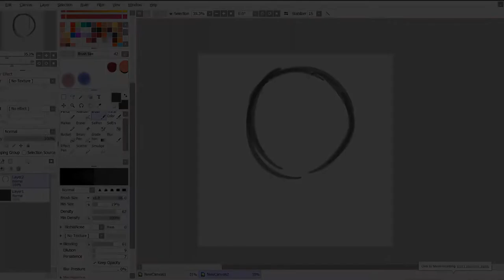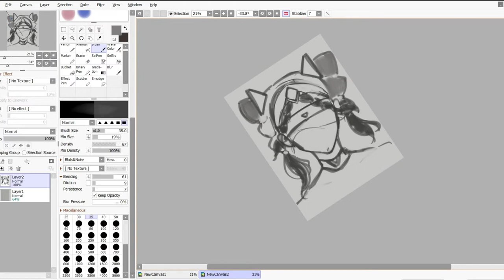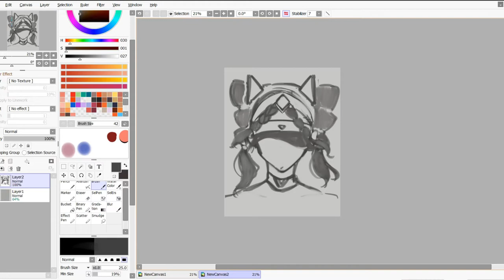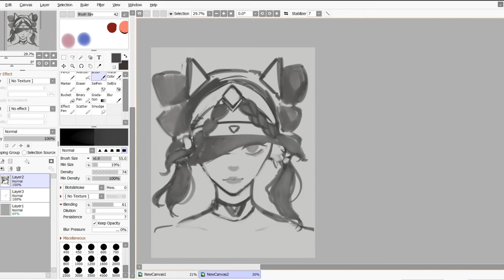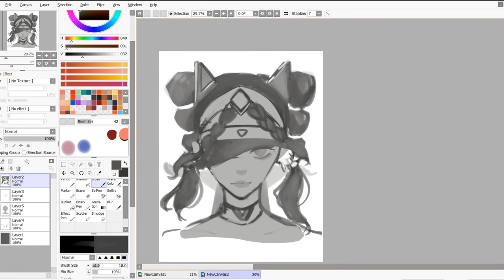Sumeru Enemy 40-min Sketch :D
Hello! I just Graduated from Senior High yesterday hehe